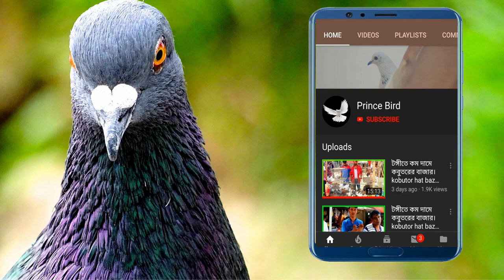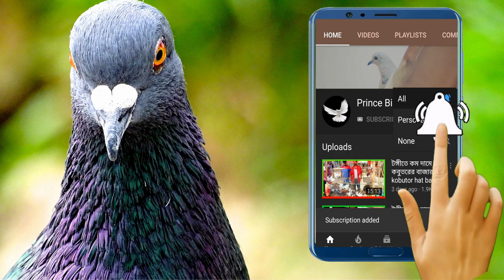কবুতর পালনের প্রাথমিক ধারণা | kobutor paloner prathomik dharona | Kobutor palon